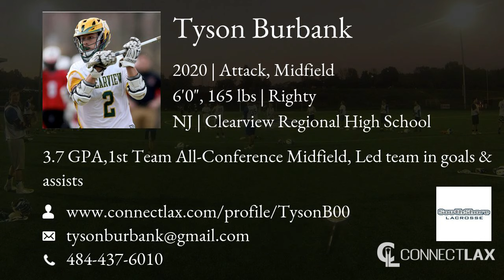Tyson Burbank Lacrosse Highlights | NJ 2020 | Att, Mid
Tyson Burbank Recruiting Video.